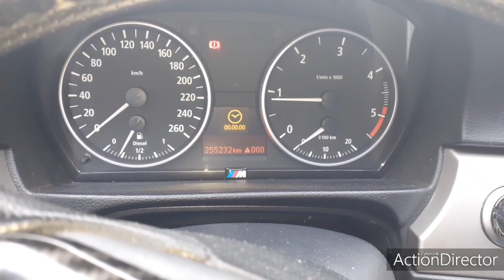Voyant air bag allumé bmw solution !!!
Salut a tous, dans ce tuto je vais vous montrer comment éteindre l'air bag de votre BMW à l'aide d'un boitier à 33eu.

Bonne vidéo

Si tu souhaite soutenir la chaîne Cars Effect pour son contenu voici un lien de cagnotte Leetchi :